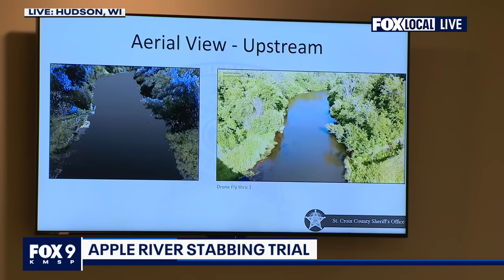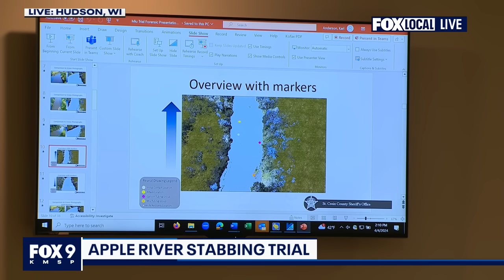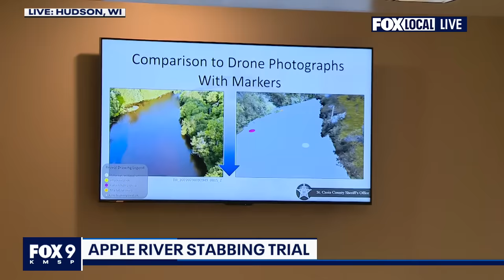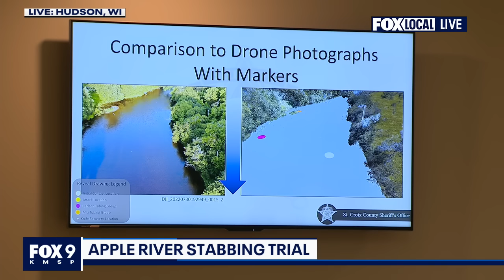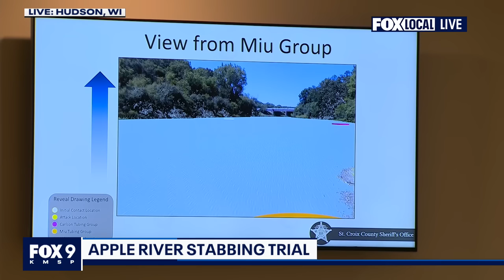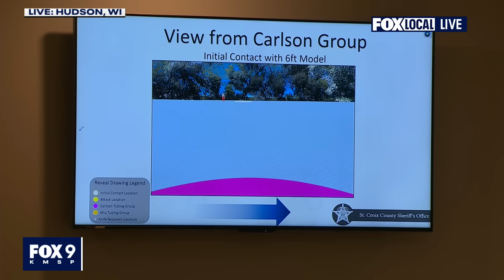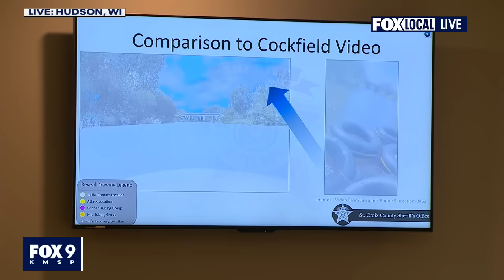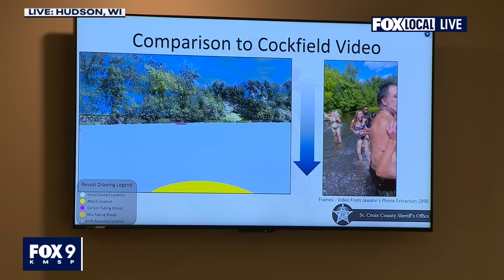Apple River stabbing trial: Forensic map of scene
St. Croix County Sheriff's Lt. Charles Coleman is the 28th person to testify. He forensically mapped the Apple River stabbing scene. A slideshow with videos, photos and renderings of this was shown in court.